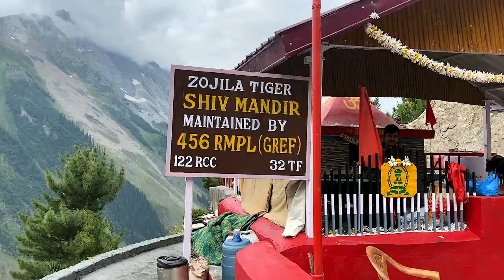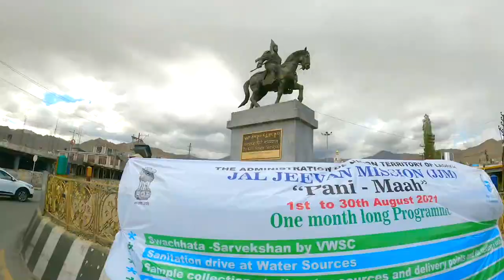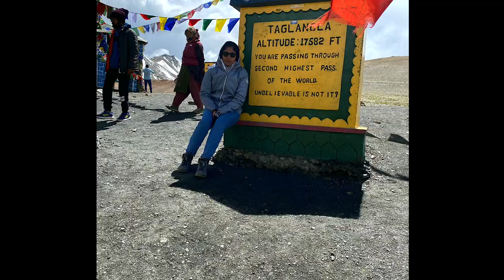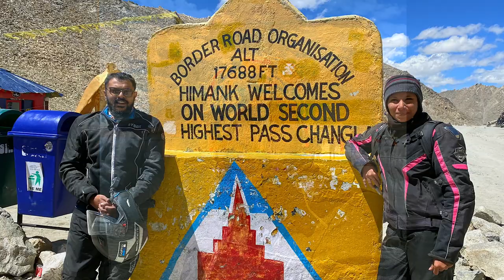Srinagar, Ladakh Ep 11[2] Leh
🎸🎶.🎸🎶. SONGS🎸🎶.🎸🎶.
👨‍🎤Monumental Journey- Jessey Gallagher
👨‍🎤Love Letters - Aaron Kenny
👨‍🎤Anitmatter - The Westerlies